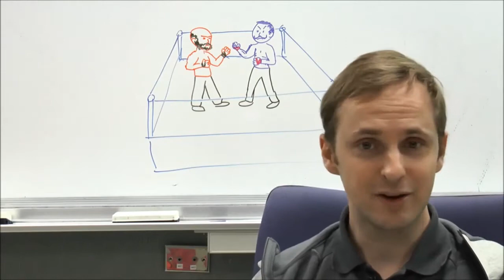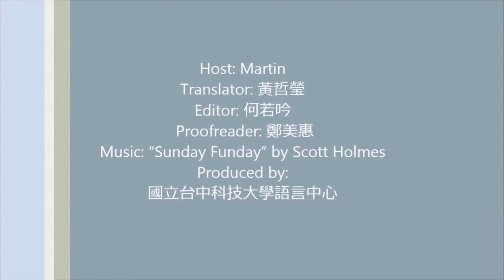20220310-to throw your hat into the ring